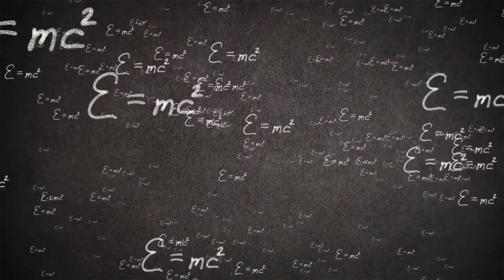FRANK BLUEKA - Brings Me Light (original song, album Paris Midnight)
Frank Blueka launches his new single “Brings me Light”. An eccentric pop song about love. How the light of love can suddenly burn brightly. Can lead to a fundamental change in life. The love for mother earth, as the basis for everything, also emerges in this video-clip...

©BMP-music / FRANK BLUEKA

Music thanks go to:
Raymond van der Vechte (Co-producing/ mixing , Raalte).
Pier-Durk Hogeterp (Mastering, Wisseloord, Hilversum/ Ferwoude),
Darius van Helfteren (Amsterdam Mastering)

& Natascha Dekker (reflection and pre-listening)

Art editing video-clip by Frank Blueka and BMP-music ©

and all other digital platforms.

Love & Peace

team
BMP-music